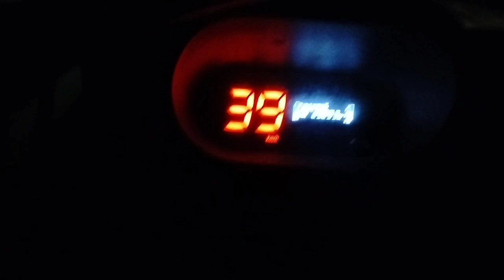1 दिन में किया 13,000 का काम // 750 किलोमीटर निकाले 15 घंटे मे// Tata Ace Earning One Day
My Name is Ravi. I create vlogs video. How much earn to work with Porter Partner, Uncle Delivery, Mover etc. I share delivery experience & extra earning tips.